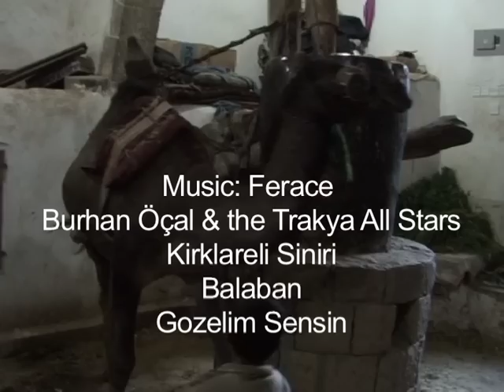Yemen Sana´a (documental parte 1)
Viaje comentado desde Andalucía en busca de las influencias yemeníes en nuestro pasado andalusí